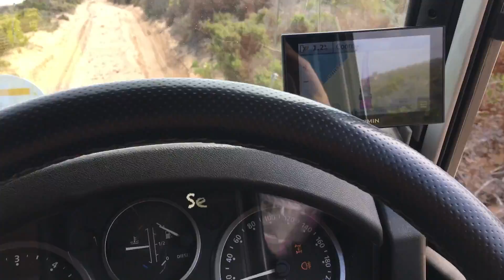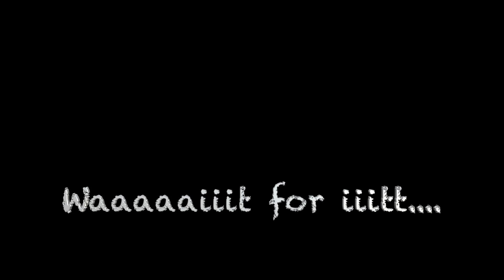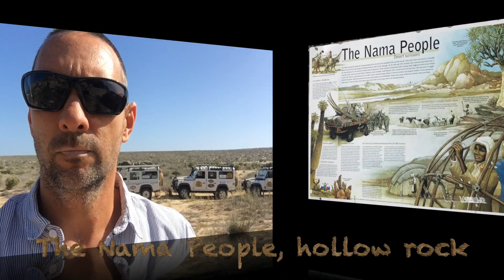Defender Trophy day 3.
Defender Trophy day 3 was packed with relaxed action.